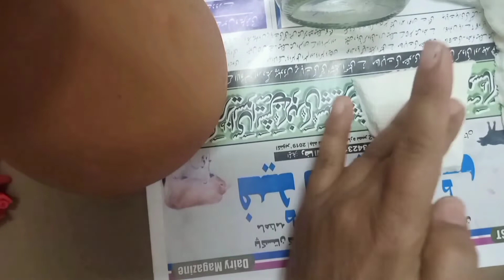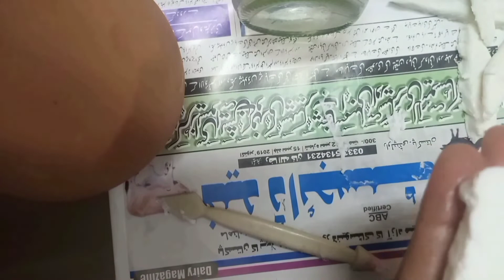5 jam bottle decorate ideas | jam bottle diy | jar bottle craft | recycled glass jar